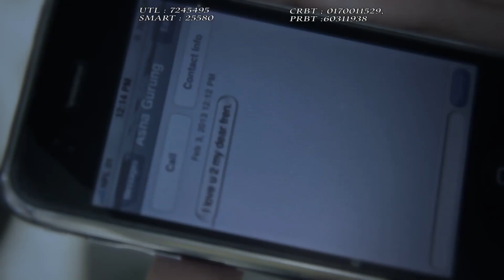Jun Tipera - Pema Man Singh Tamang (Official Video)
Official Video- Juntipera by Pema Man Singh Tamang
Compose/Lyrics/Vocal: Pema Man Singh Tamang; Music Arrange: Sandeep Lama
Model: Anushka Gurung and Kishan Lama;
Camara: Jayram Lama;
Editor: Pema Man Singh Tamang;
Director: Sagun Lama;
Post Production: PMSTNepal